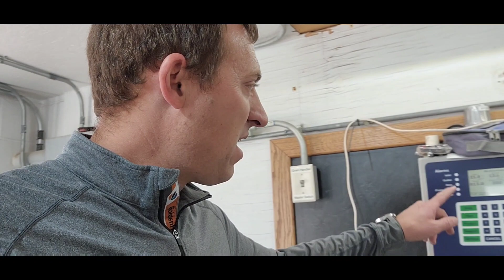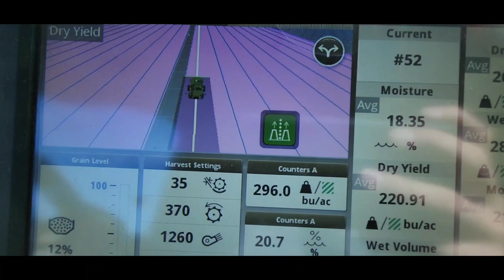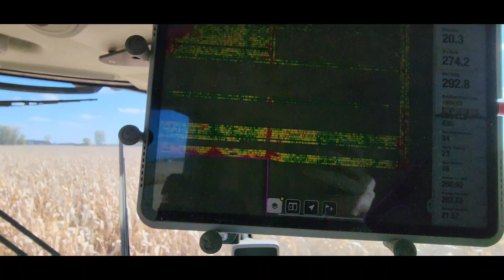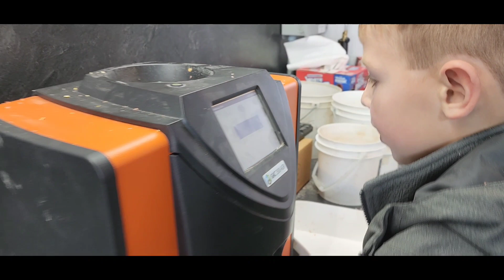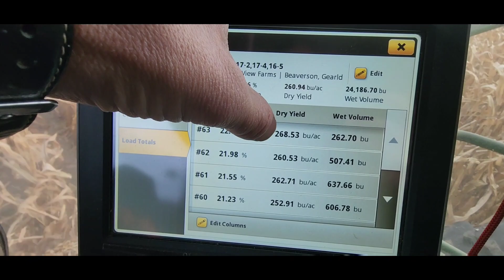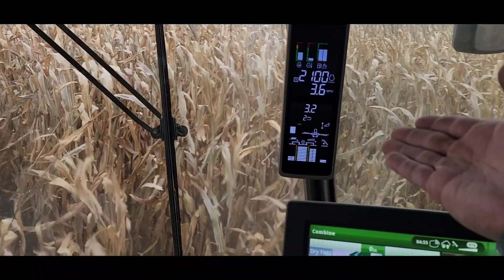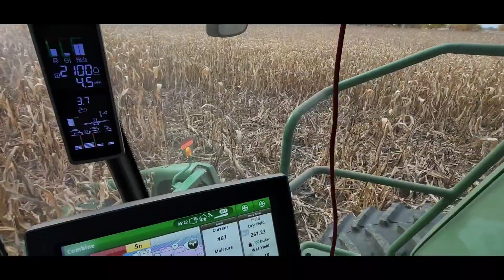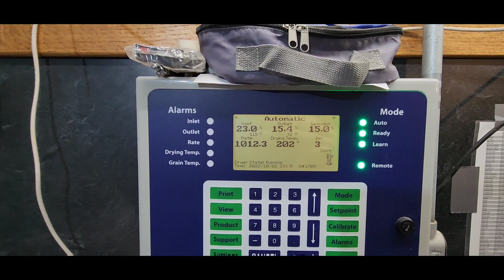Record Breaking Corn!